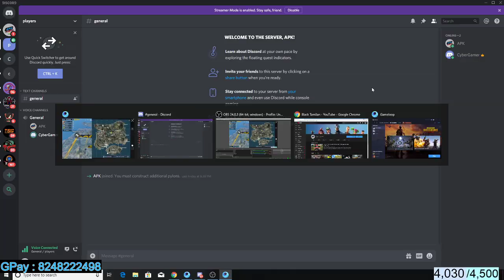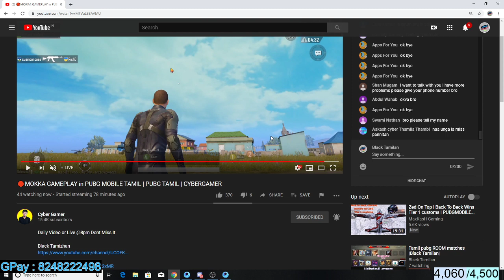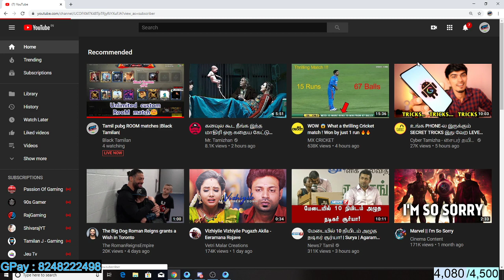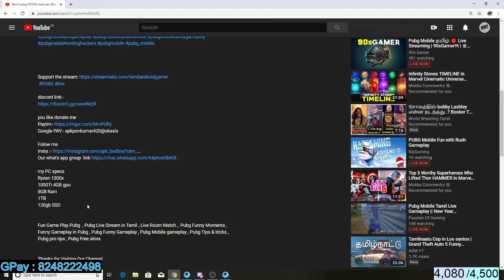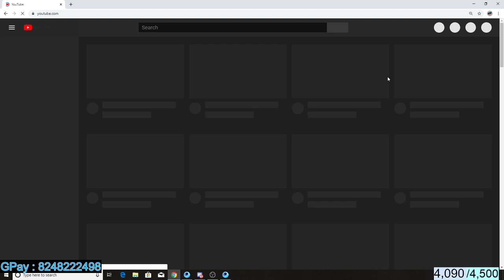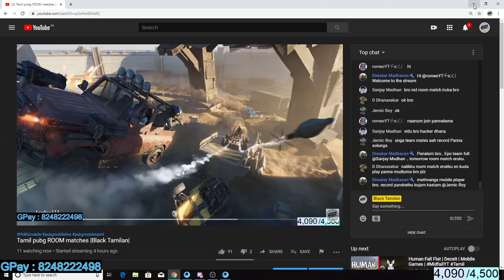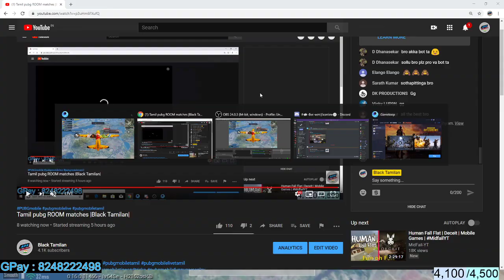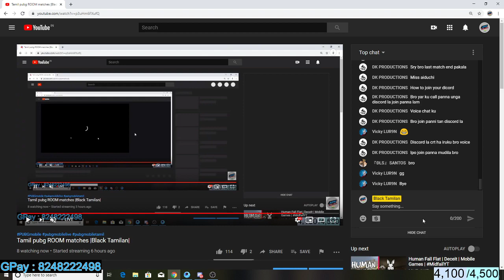Tamil pubg ROOM matches |Black Tamilan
Google PAY:- apkponkumar420@okaxis

Ryzen 1300x
1050Ti 4GB gpu
8GB Ram
1TB
120gb SSD

►Respect Moderators.